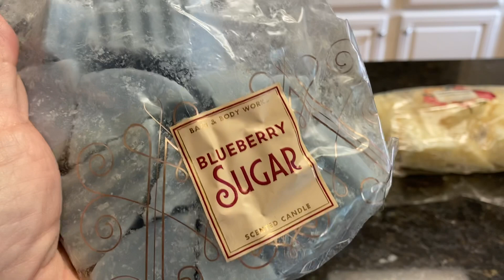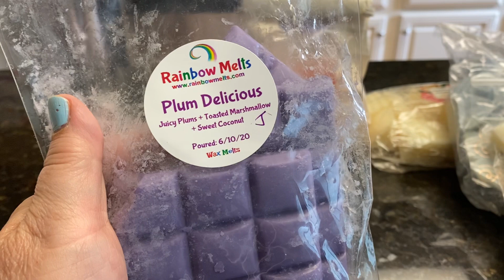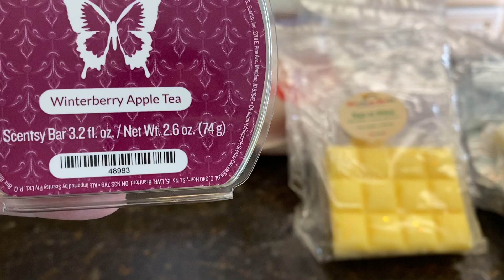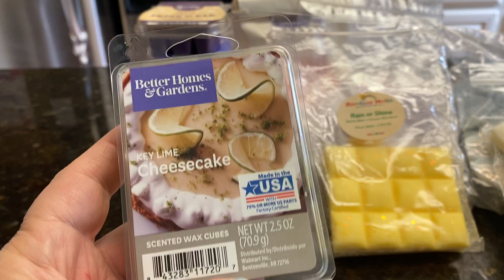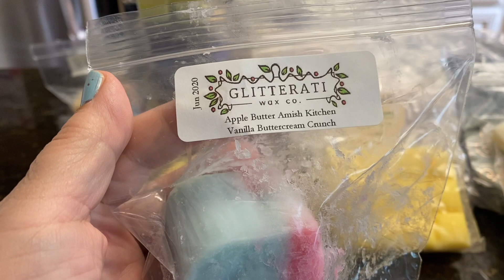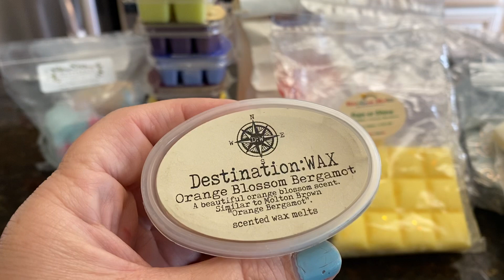Melting Basket - 7/24/20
July Party